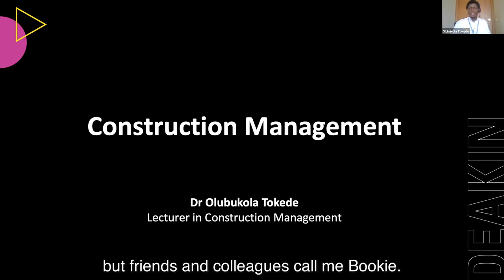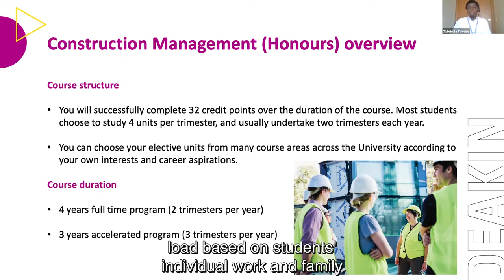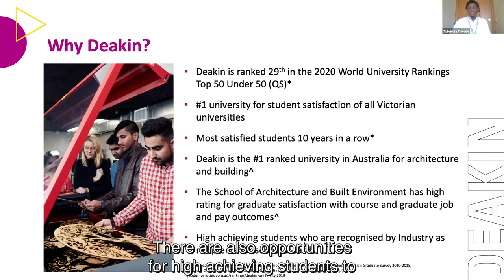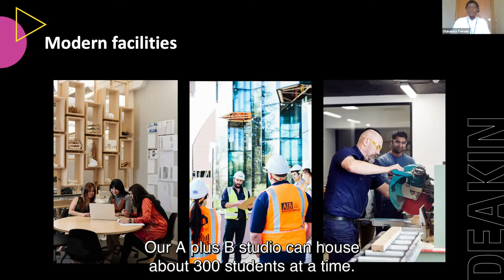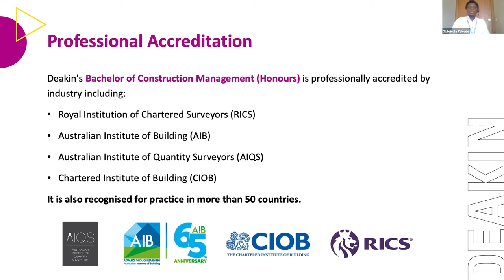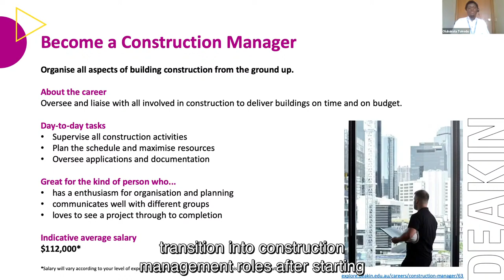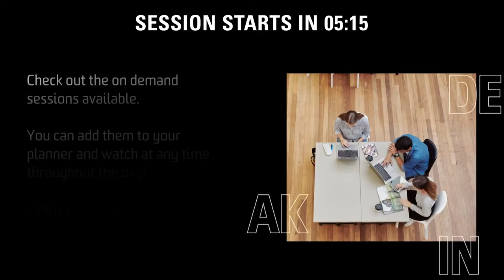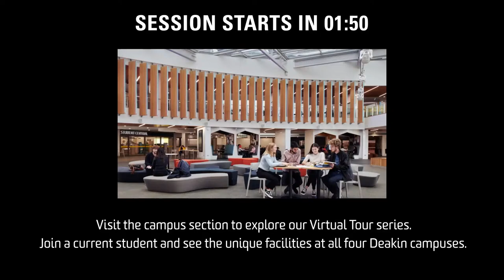Construction management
Thank you for attending Deakin’s Virtual Open Day session on Construction Management. To ask questions during this webinar, and to attend the live Q&A session, please click here to return to our